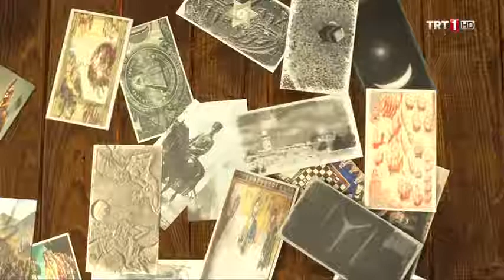Pelin Çift ile Gündem Ötesi 108. Bölüm - Okçular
Pelin Çift İle Gündem Ötesi'nde bu hafta Türklerin gizemli savaşçıları okçular konuşuluyor. Osmanlı'nın durdurulamadığı çağda okçular nasıl etkili oldu? Tekkeleri nasıl kuruldu? Nasıl bir eğitimden geçtiler? Okçuların piri kimdir? Yüzlerce yıl gizli kalan kemankeşlerin sırrı neydi? Pelin Çift İle Gündem Ötesi canlı yayınla TRT1 ekranlarında...